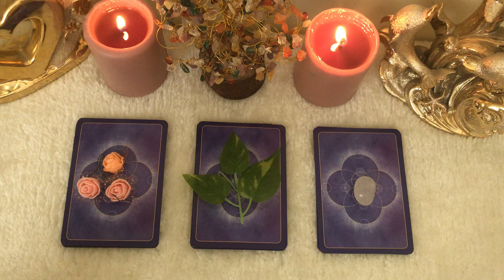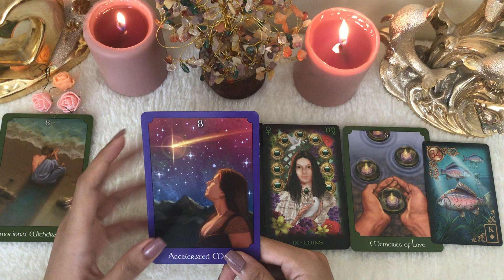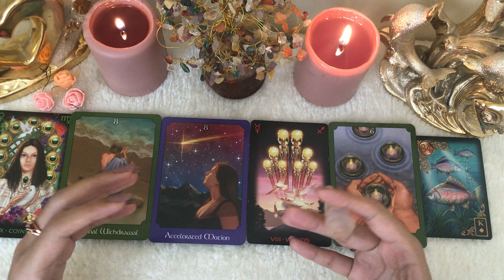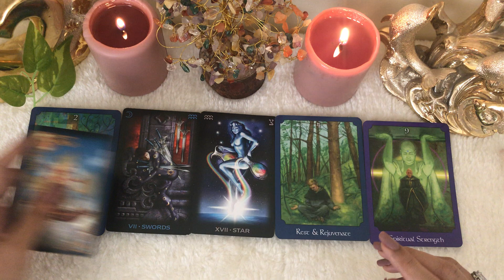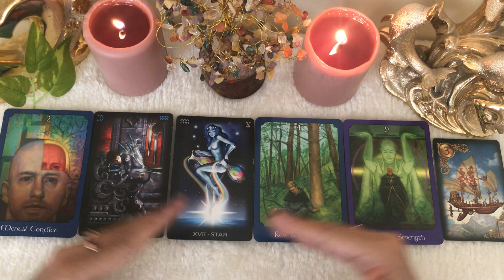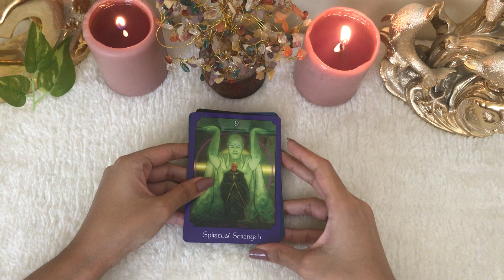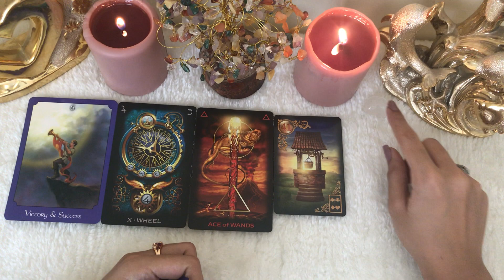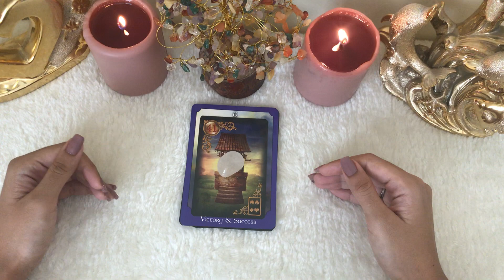*PICK A CARD* WHAT DO THEY WANT FROM THE CONNECTION?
Time stamps
Pile 1 flowers- 02:07
PIle 2 Leaves- 12:05
Pile 3 Crystal- 21:24

Hi everyone, I am Neelam, a tarot reader at heart!😍

2 questions email/audio: INR500/8USD
Video recorder 2 questions (10-12 mins): INR750/11USD
Video recorder 3 questions (15-20mins): INR1200/16USD
full reading on call:  INR1800/29USD. Please email for slot inquiry

Decks used
The tarot of dream
The gilded revierie lenormand deck